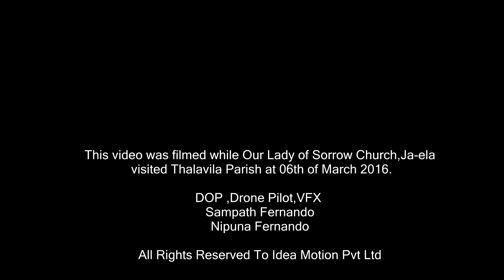Santhanam Maniyani - St.Anne's Thalawila Shrine Sri Lanka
This Special Hymn Video “Santhamam Maniyani”

Thalawila St.Anne's Shrine in Sri lanika

Thalawila Shine
Thalawila Church
Thalawila theam song

This video clip was filmed while our lady of sorrow church,Ja-ela visited Thalavila parish at 06th of March 2016.
DOP Sampath Fernando Nipuna Fernando